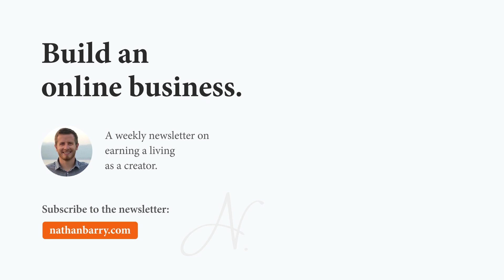Tip for Retaining Newsletter Subscribers - Sherrell Dorsey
One of the most degrading things about writing a newsletter is seeing people unsubscribe! It’s so deflating!

If you are seeing more and more people unsubscribe from your newsletter, consider changing your cadence.

For example:

• If you are writing a weekly newsletter, experiment with writing bi-weekly.
• If you are writing a daily newsletter, experiment with writing weekly.

Nobody likes seeing people unsubscribe from their newsletter. If you want to decrease the number of people unsubscribing, consider changing your publishing cadence.

Featuring Sherrell Dorsey on The Nathan Barry Show - Episode 57